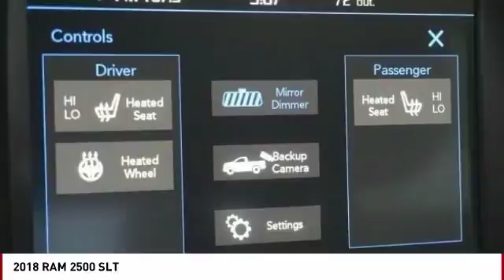2018 RAM 2500 Colorado Springs CO 8018R1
Pick up this Silver 2018 RAM 2500, available today at Colorado Springs Dodge. This could be the one you've been searching for.